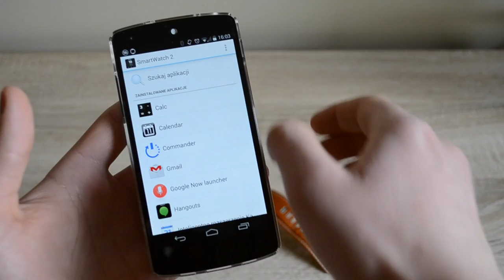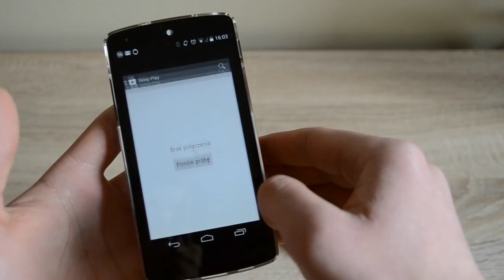Sony SmartWatch 2 - Recenzja - Test (PL)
W tym odcinku przeprowadzimy test Sony SmartWatch 2. Zapraszam do oglądania!